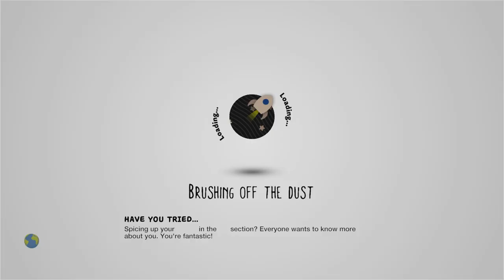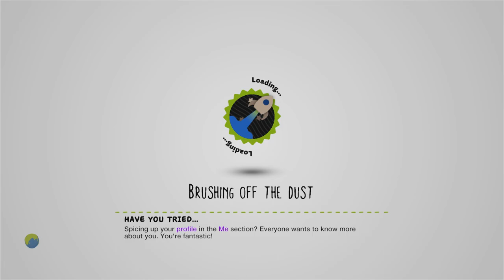3D Xmas サンタ危機一発クリスマス夜 Santa's Close Call On Christmas Platformer by i6v6i - LittleBigPlanet 2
Description: クリスマスの夜、サンタさんがたいへんなことに。。。たのしんでね☆/Santa needs help finding and delivering his gifts...plz help him☆Let's help santa~~(#^_^#)Music by Craft world Collab,Logic &3D by Shawn ☆⁀(*ᵔ-) vSpecial Thanks!!
Mm Pick/Team Pick: No
Copyable: No

First Published: 21 Dec 2012
Last Updated: 3 Jun 2014

Chapters: N/A
Notes: Please stop using bizarre Unicode to decorate your level descriptions. No one should be forced to Google "modifier letter small top half o", ever.